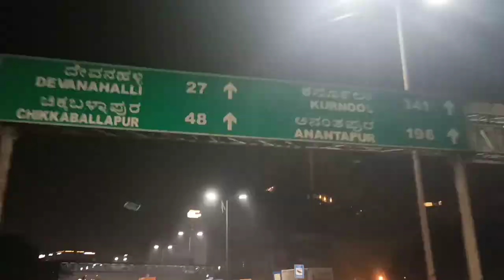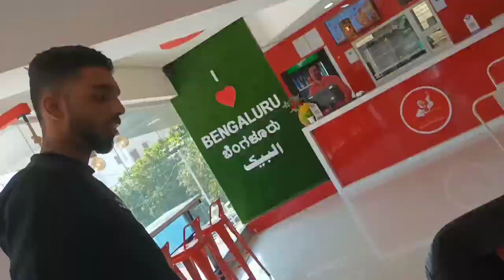First vlog but couldn't speak🤭 much sorry enjoyed it 😎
will try to learn and share good vlogs